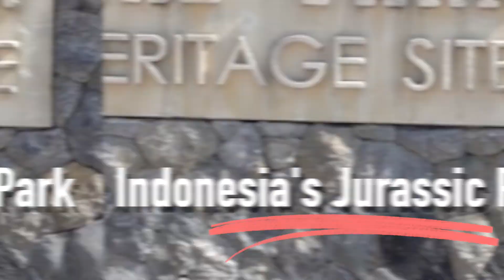Up Close with Komodo Dragons! | Indonesia (Part 4)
Part 4 (FINAL) video of the TripOfWonders series! Finally got the chance to see the Komodo Islands' famed Komodo Dragons and Pink Beach! 😍 ▾ // See more details below // ▾

All thanks to the amazing team of: WonderfulIndonesia tourism board and so many others for this epic trip!

Thanks to @iwwm for the drone shots for the bridge clips!

My mission? To show you how it is absolutely possible to create a life of travel, and I will help you achieve that through my detailed travel guides, resources, and tips. But above all, I hope that my story and my videos will inspire you to go after your travel dreams!